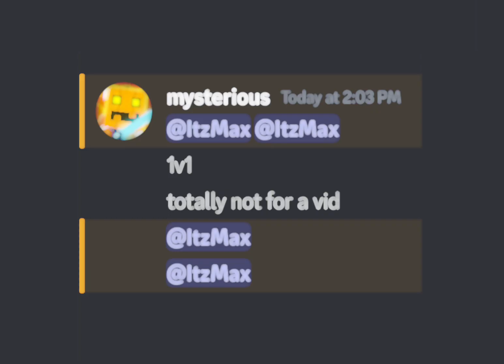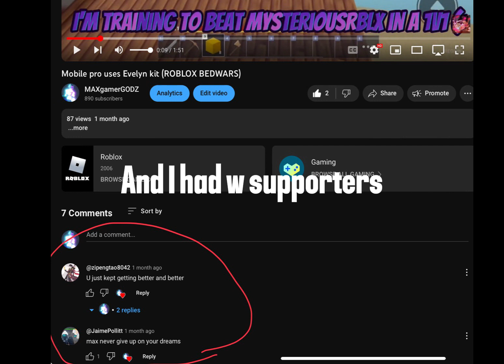I FINALLY beat MysteriousRBLX..